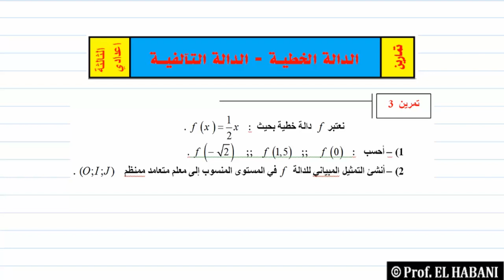د 13 تمرين 03 الدالة الخطية + التالفية # التالتة اعدادي